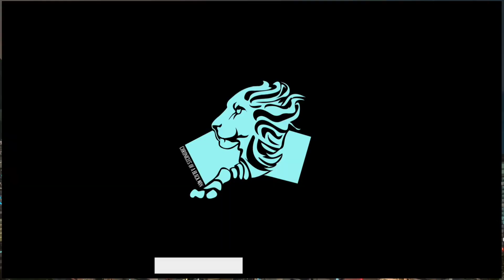The Evening People Show Intro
This is the introduction video to The Evening People Show